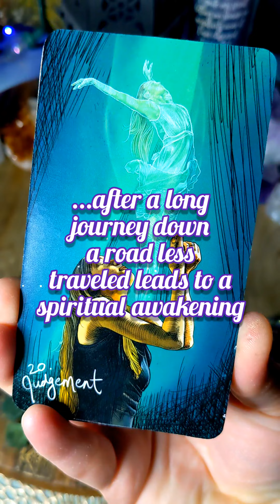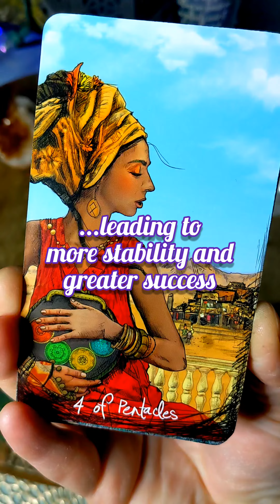Tarot Message - Gypsy Lotus ASMR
Gypsy Lotus ASMR includes Reiki ASMR videos created by Gypsy Lotus Collective.

Gypsy Lotus Collective is a holistic company that specializes in Reiki energy work, Thanadoula services, tarot readings, customized classes, and handmade products.